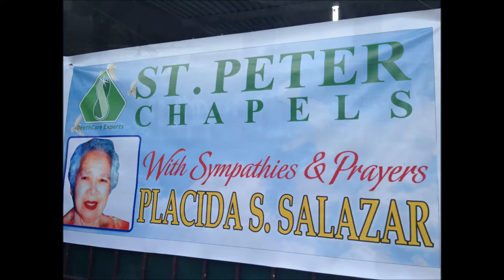40 Days in Heaven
For Lola Iday..